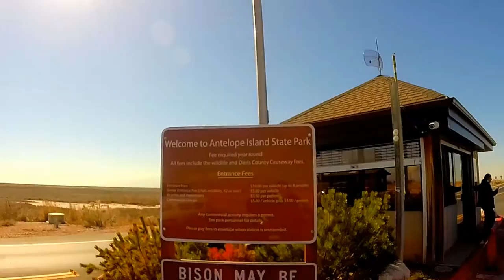Enjoying The Motorcycle On Antelope Island